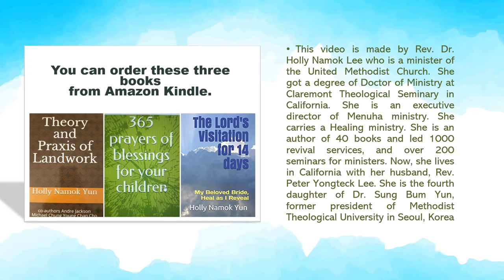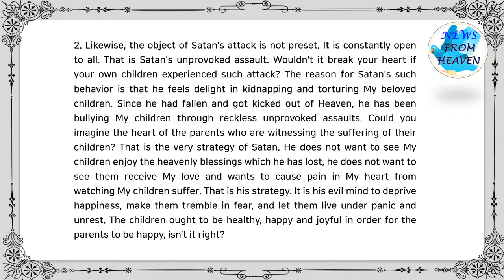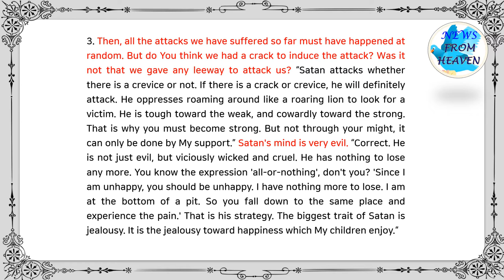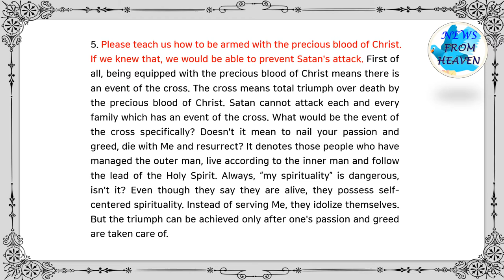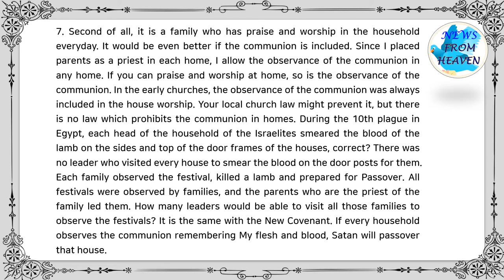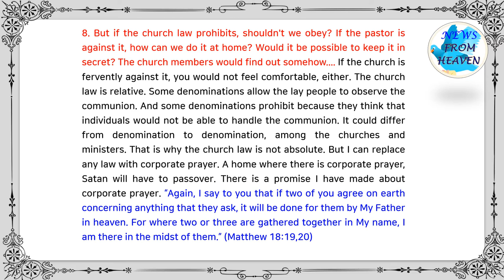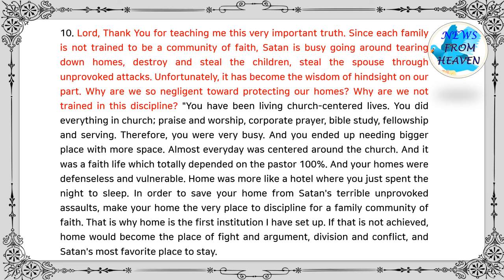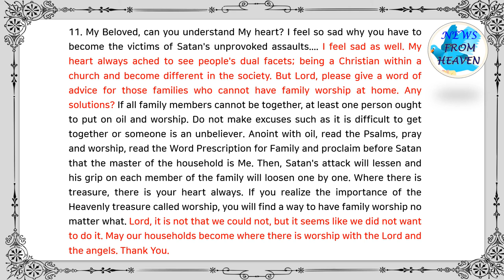The Way to Passover Satan's Unprovoked Assault!